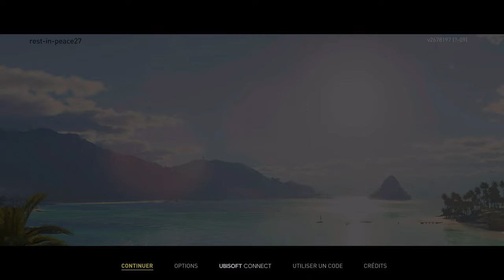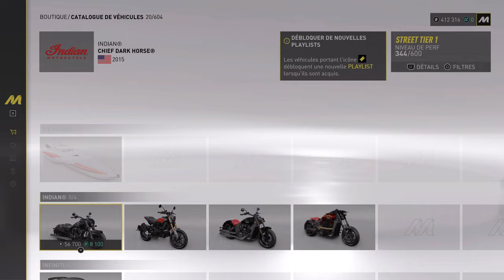The crew Motorfest Gameplay FR (PS5)